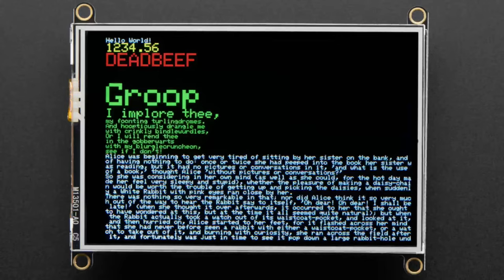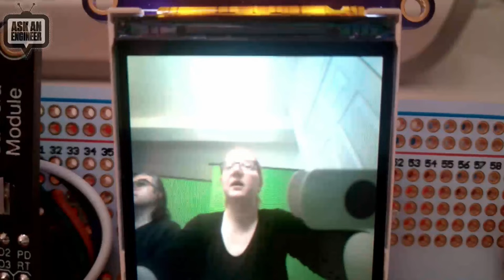NewProducts 11/16/23 Featuring Adafruit OV5640 Camera Breakout - 120 Degree Lens with Autofocus!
Adafruit TFT FeatherWing - 3.5" 480x320 Touchscreen for Feathers - V2

Adafruit OV5640 Camera Breakout - 160 Degree Wide Angle (1:37)

Adafruit OV5640 Camera Breakout - 120 Degree Low Distortion (1:37)

Adafruit OV5640 Camera Breakout - 72 Degree Lens with Autofocus (1:37)

Adafruit OV5640 Camera Breakout - 120 Degree Lens with Autofocus
(1:37)